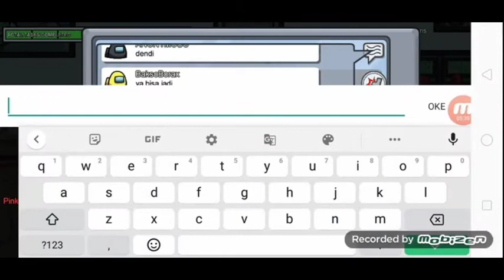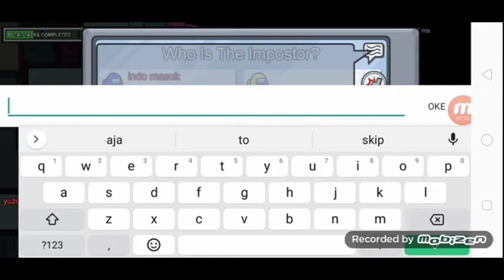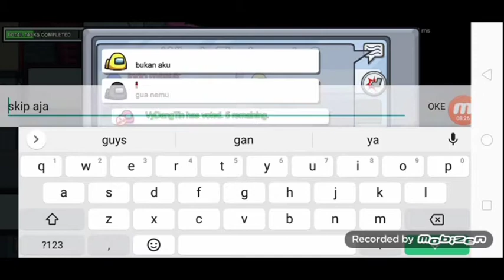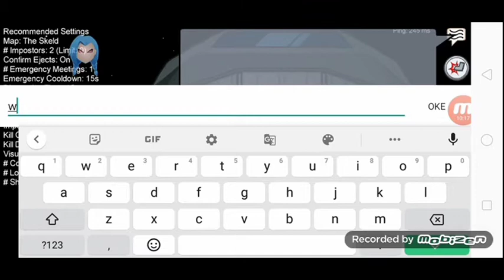ketemu orang cheater (Among US)part 3